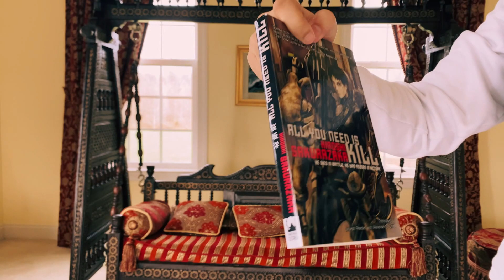The Best Movie That You've Never Seen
Edge of Tomorrow is pretty good. Like, really good. You should go watch it. Also, read All You Need Is Kill.
Also, I'm writing a book. Surprise! I'm trying to get it published right now, but on that note, I'll be reading some of my own short stories on this channel in the near future(depending on how well they do). Also, time to upload content somewhat consistently. Why? I wanna take youtube seriously for a bit. So hopefully, this all works out.